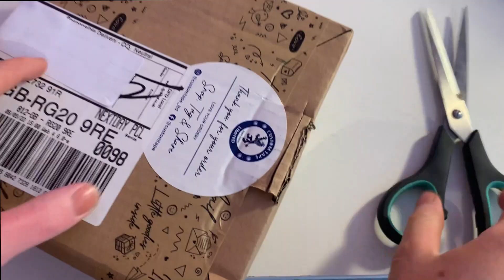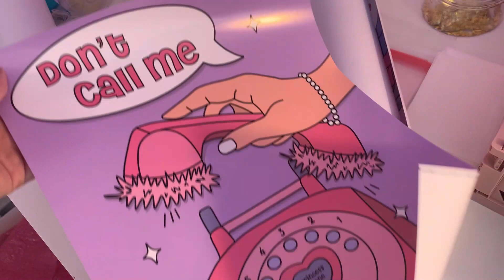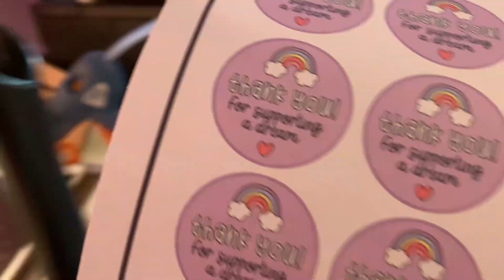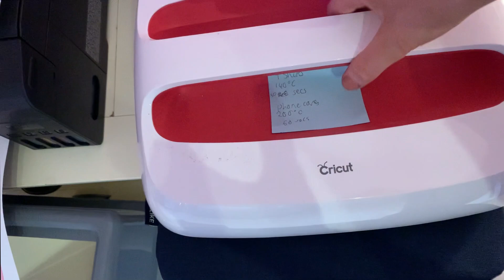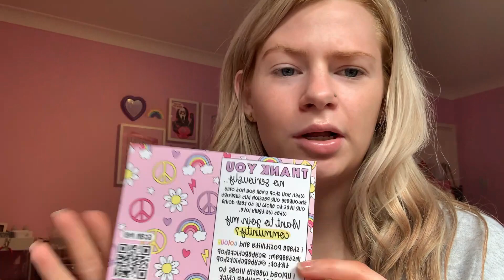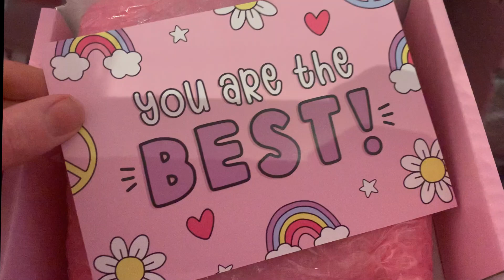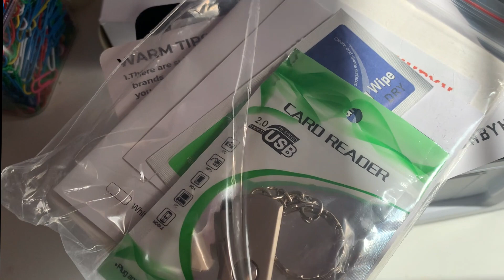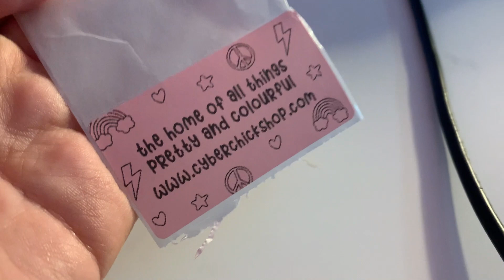Upgrading my packaging as a small business! | New packing supplies and testing a label printer!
In this weeks studio vlog I upgrade my packaging for my orders!

Packaging Tape: Happy Packing on Etsy
Thank you cards: Vista Print
Label printer: Munbyn - bought from Ebay
Munbyn Stickers - Amazon

Find me:
@cyberchickshop on Instagram and Tiktok